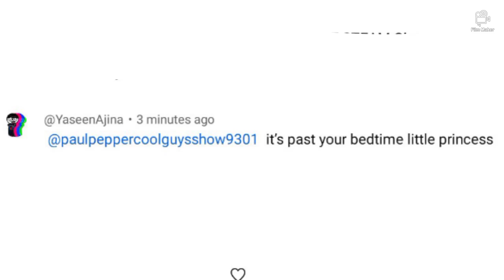Tell You She Bully